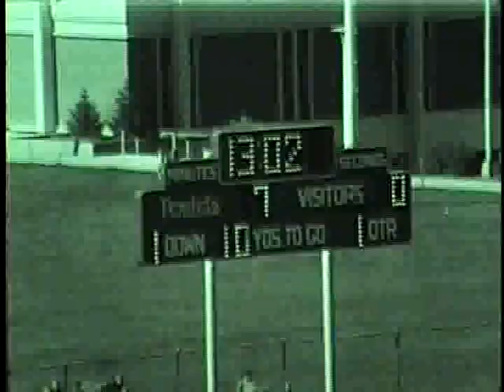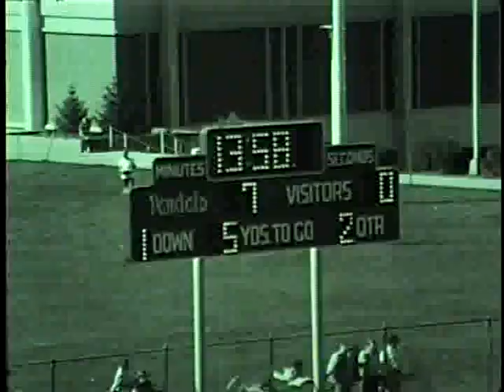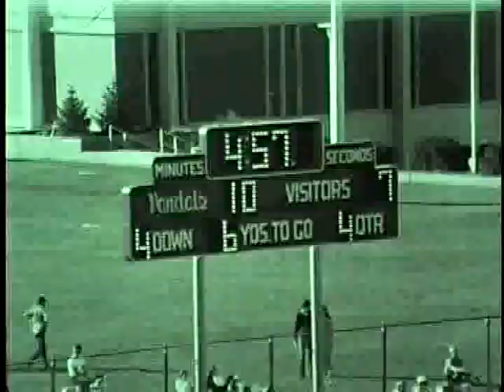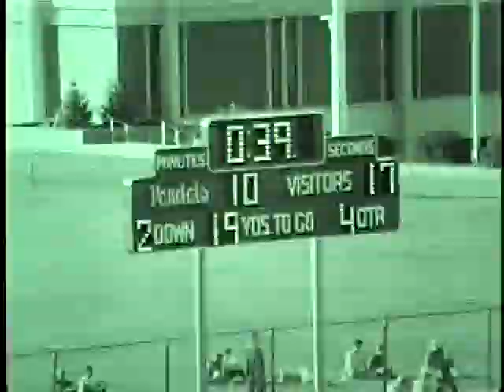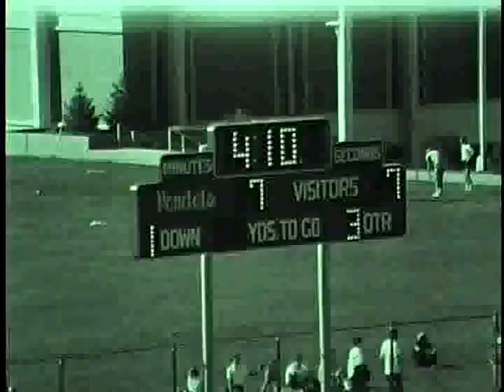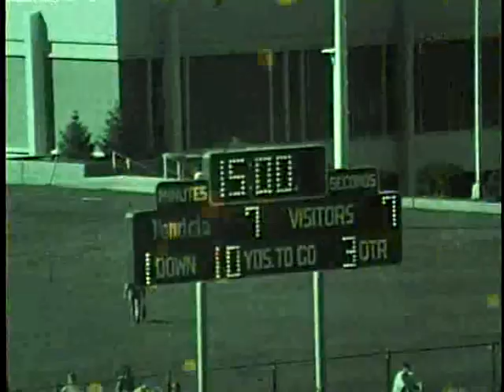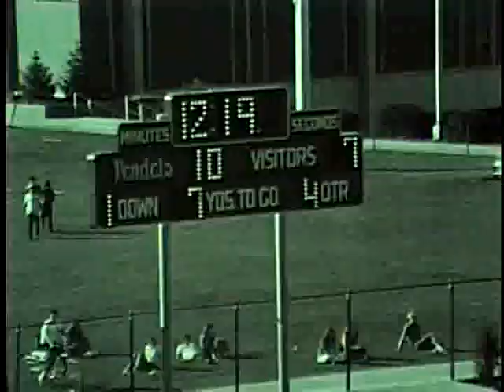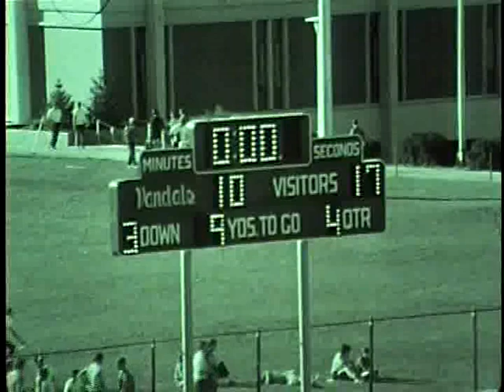University of Idaho vs. University of the Pacific (Football), 10/17/1970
Description: Idaho vs. University of the Pacific (Football), 10/17/1970
, Pullman Autzen Stadium 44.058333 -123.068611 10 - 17 (L) UG64-UPac1970-1_97 Original Collection consisted of a series of 16mm Film reels.  This collection was digitized and put on DVD by Cliff Naylor in 2011. The DVD collection is referred to as the Collection on Vandal Training and Scouting Films Vandal Video Collection - Vandal Training and Scouting Films University of Idaho Digital Initiatives Copyright: University of Idaho Library and University of Idaho Athletic Department. 16mm Film video/avi Moving Image Duration: 1:31:39